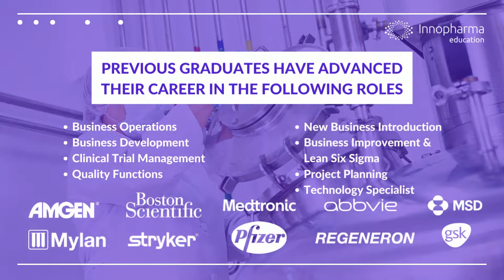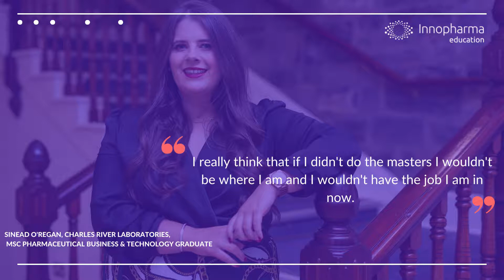MSc in Pharmaceutical Business & Technology